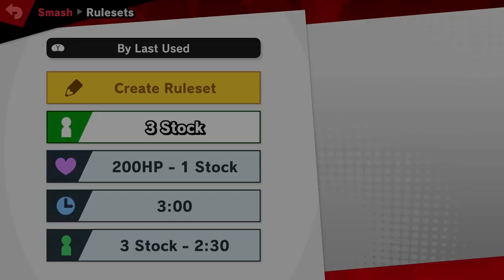Super Smash Bros Ultimate | Piranha Panic! | Episode 16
Shadow, Taff and Chris test out Piranha Plant with 5 other CPUs to see what chaos ensues!

Shadow, Chris, and Taff are back in the Ultimate Smash bros, with a lot of new fighters, stages, items and more! We will be fighting it out in almost every aspect of the game, so stick around to see a lot of rage and bloodshed!